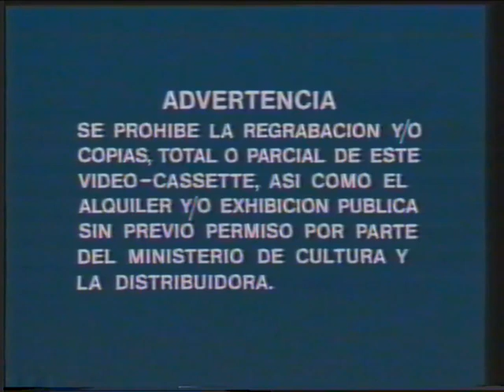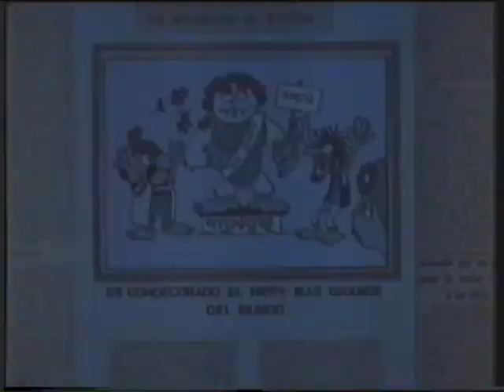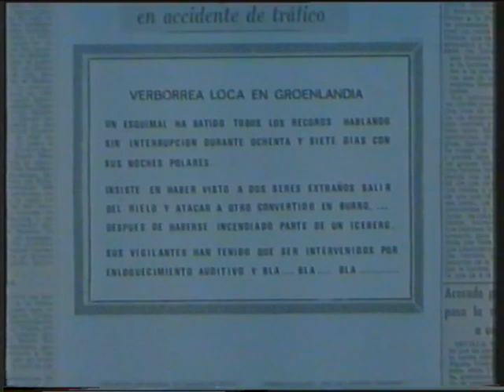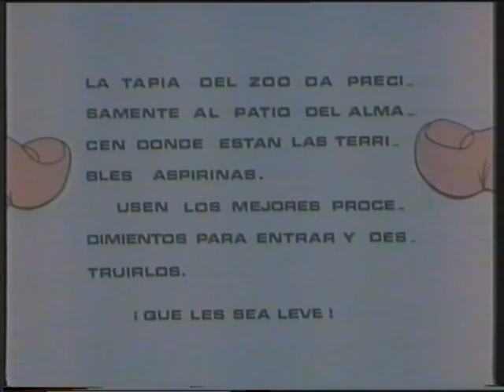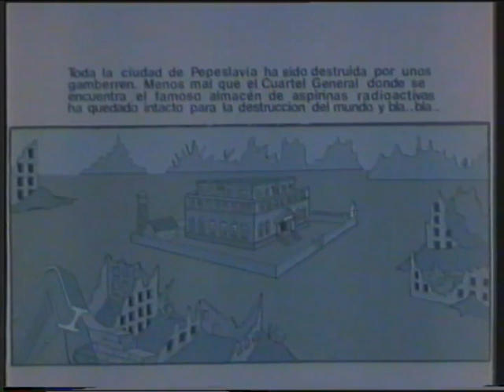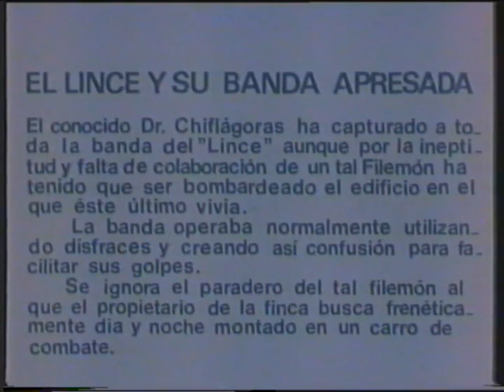Mortadelo y Filemon El Armario del Tiempo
Version VHS de Mortadelo y Filemon - El Armario del Tiempo de estudios VARA